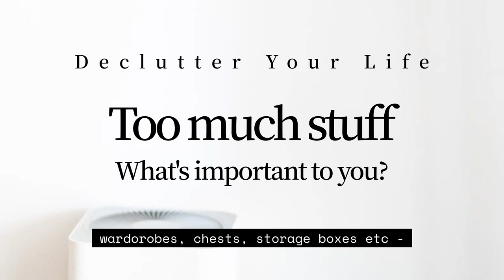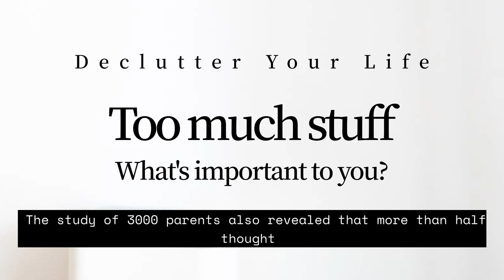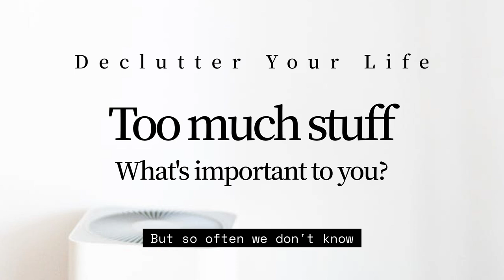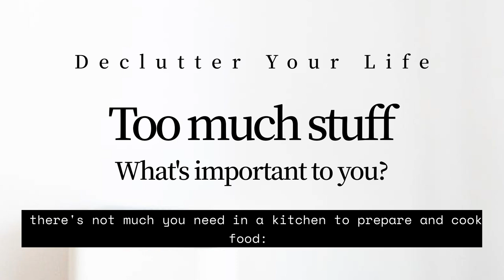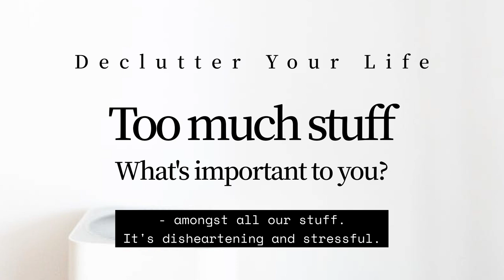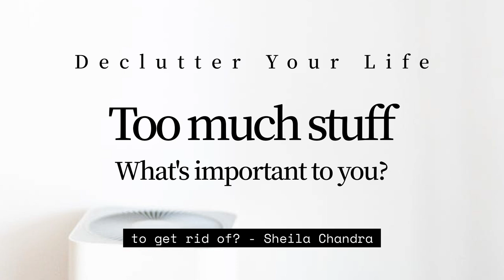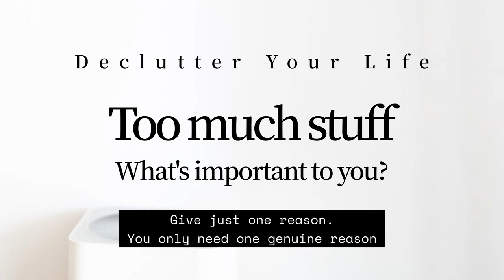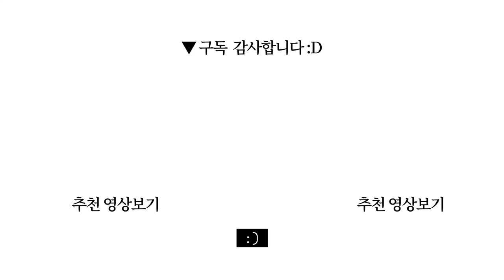Declutter your life: What's important to you?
Declutter Your Life: How Outer Order Leads to Inner Calm
Book by Gill Hasson / Published December 6th 2017 by Capstone

0:00 Start
9:34 Chitchat